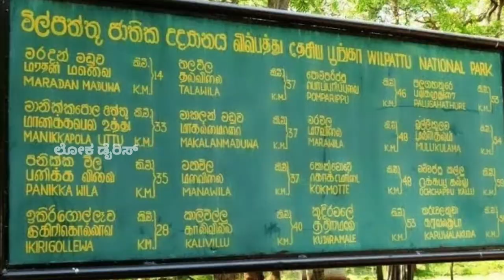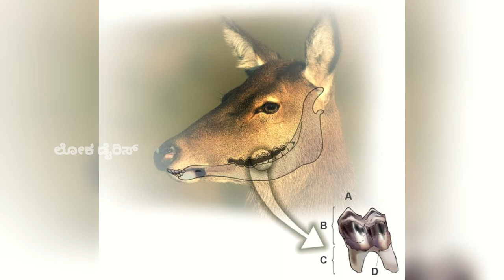Jinkeya bagge mahitigalu||Information about deer||spotted deer||ಜಿಂಕೆ||deer kannada|jinke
ಜಿಂಕೆಯ ಬಗ್ಗೆ ಸಂಪೂರ್ಣವಾದ ಮಾಹಿತಿಗಳು||Information about deer||spootted deer||ಜಿಂಕೆ||deer kannada|sarang